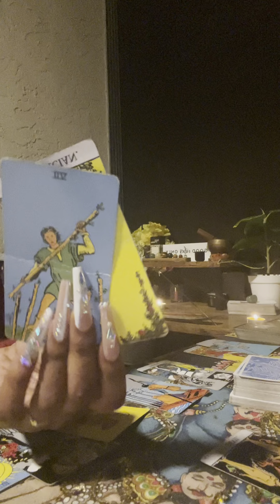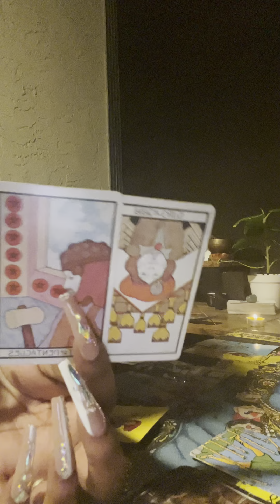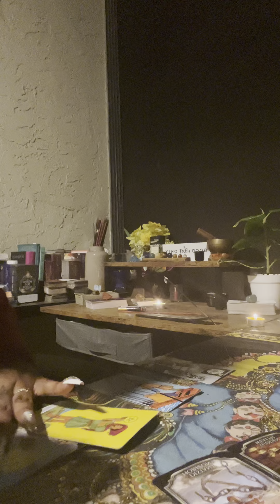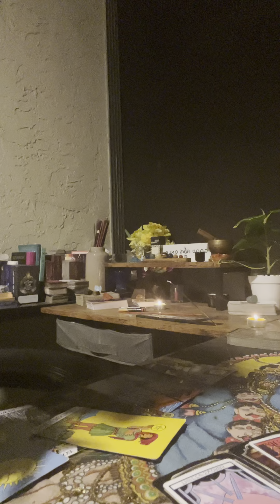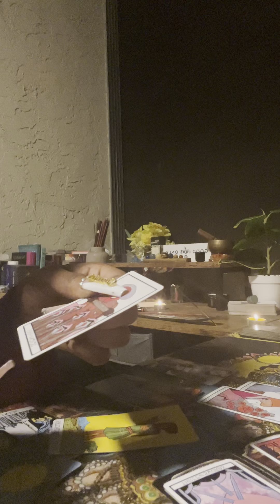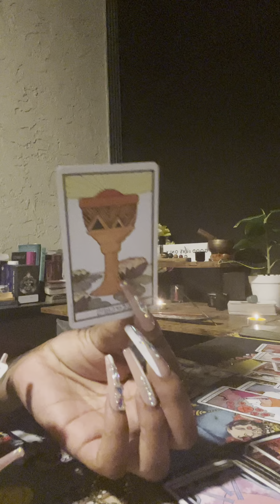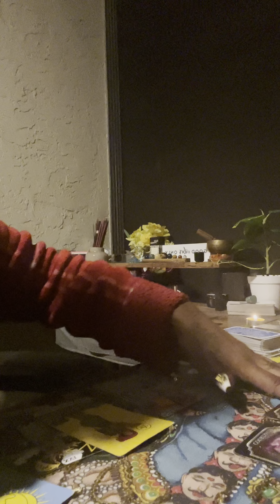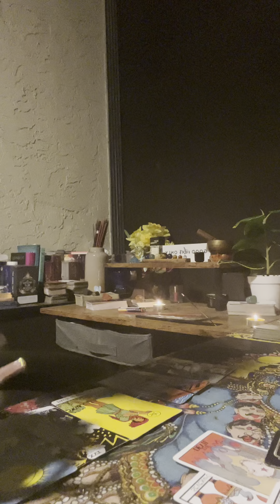🤰Giving birth to curses | Karmics under Judgment 👩🏾‍⚖️ | Lack Mindset 🚩| Vibrate Higher DM/DF 💫